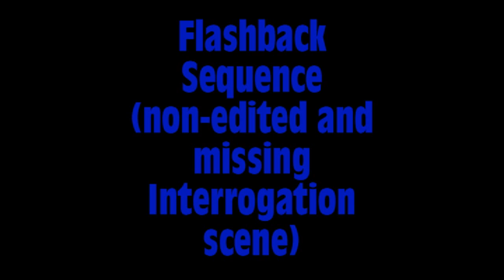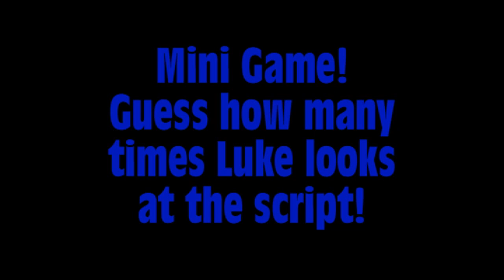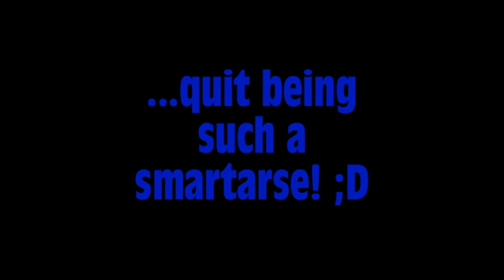'Powder' - The Edited Full Extended Uncut Extreme Hardcore Edition!!!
my crime film opening me, BravinsAround and EpicMangoDude did for media!!! thought we should show u guys...because we're nice :P starring yours truly, the 2 other poopers up there, VincieMoon (kinda), and a few others who arent on youtube but are on facebook so message me if u want their emails and passwords so u can hack em...i mean...bananas.
vid consists of 'Powder' (the 'EFEUEH' edition), flashback sequence (unedited... sorry) and bloopers (all our cock ups in one neat section) XD